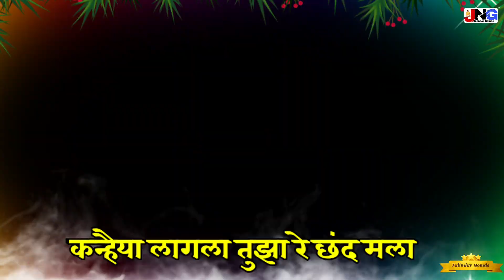गौळण: कन्हैया लागला तुझा रे छंद मला kanhya lagala tuza re chand mala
कन्हैया लागला तुझा रे छंद मला kanhya lagala tuza re chand mala

गायिका कु . भक्ती जगताप
हार्मोनियम:ज्ञानेश्वर जगताप
तबला:जालिंदर गोमदे
ताळ:बंटी जगताप

 Thanks 🙏